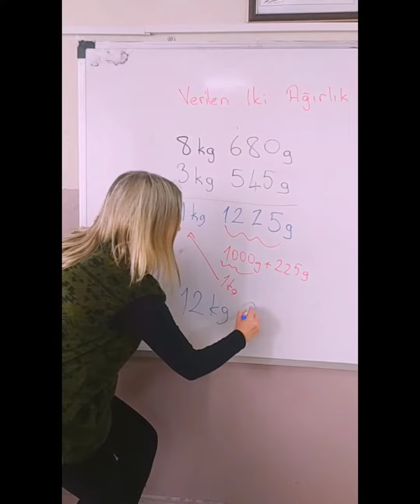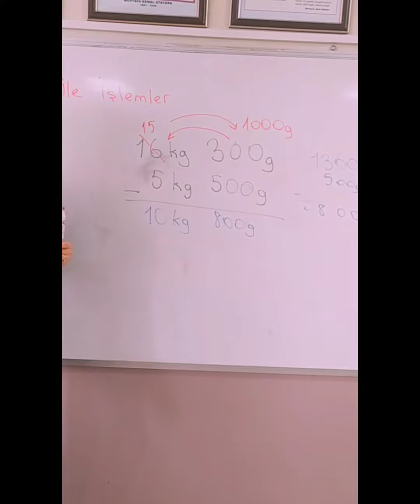Verilen iki ağırlığı toplama ve çıkarma işlemi